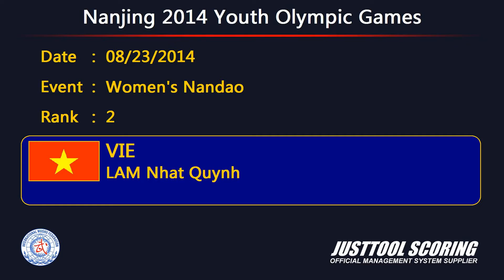Nanjing 2014 Youth Wushu Tournament - Wushu (Taolu) - Women's Nandao - 2nd Place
Taolu Women's Nandao (Southern Broadsword)  - 2nd Place - Nhat Quynh LAM (VIE)